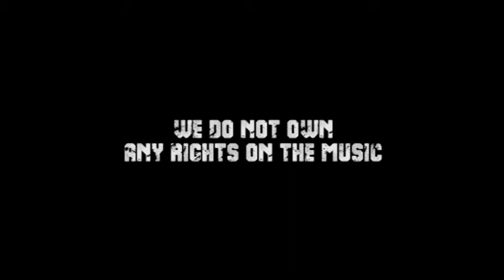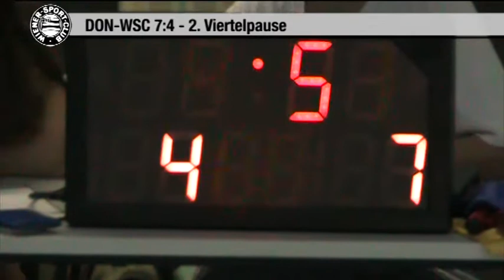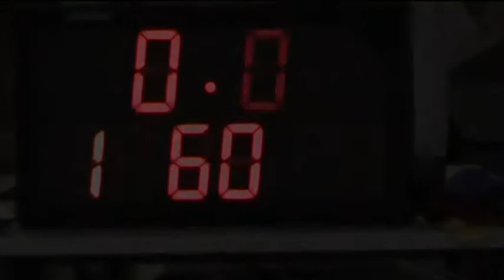07.12.2012 | OSV-U10 | EW Donau SC vs. Wiener Sport-Club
Hinspiel um die österr. U10-Meisterschaft 2012 im Hallenbad Floridsdorf